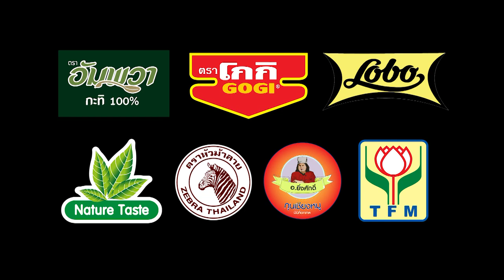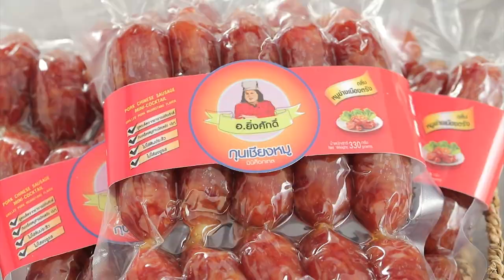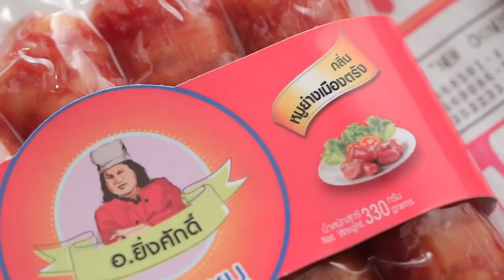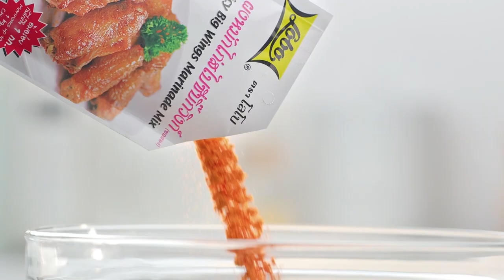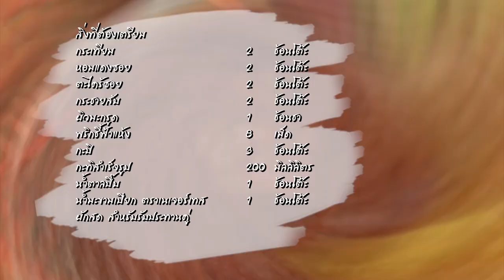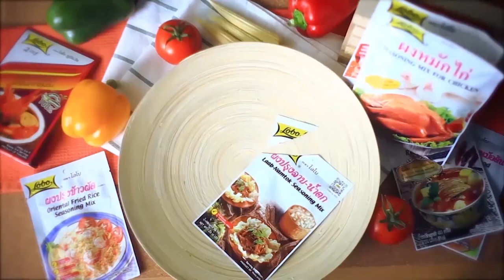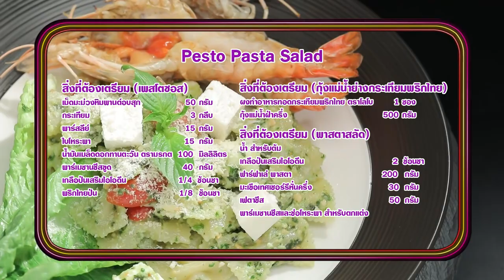'นานา' VS 'เท็ดดี้' เป่ายิงฉุบทำเมนู PestoPastaSalad l FOOD FIGHTO l EP.106 [FULL]